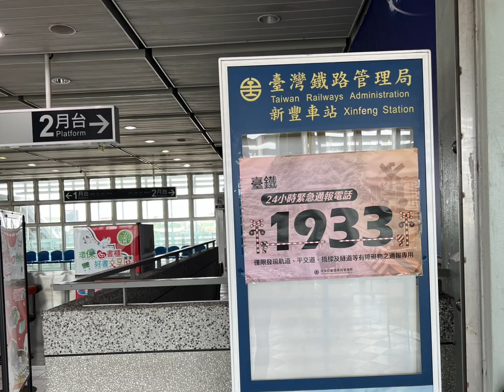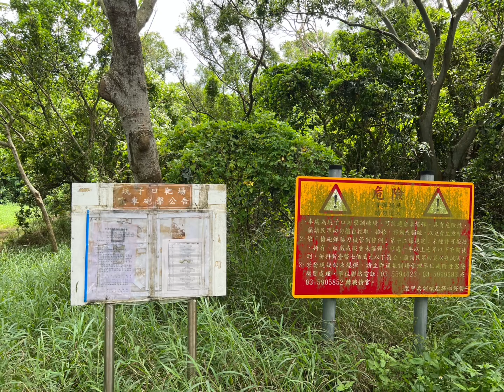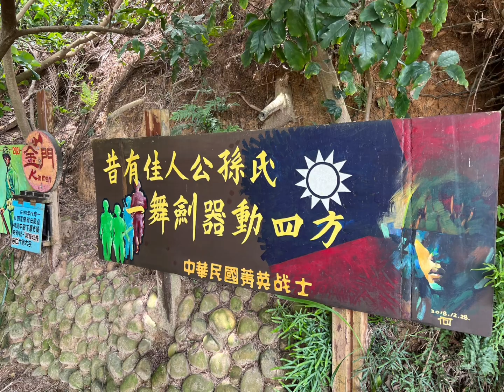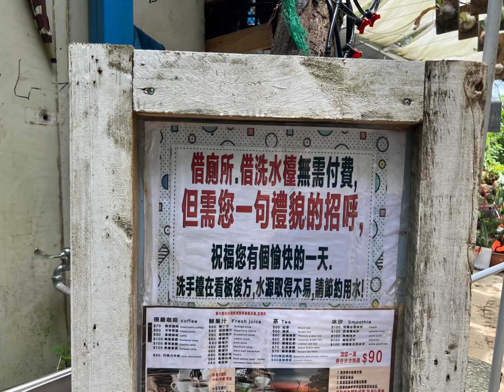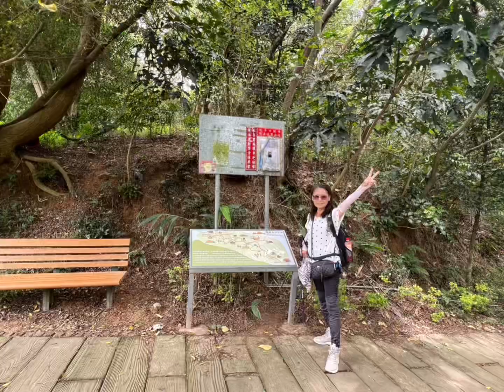2023/06/19/鳳崎落日步道